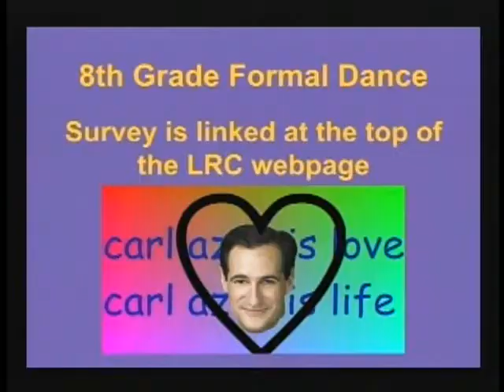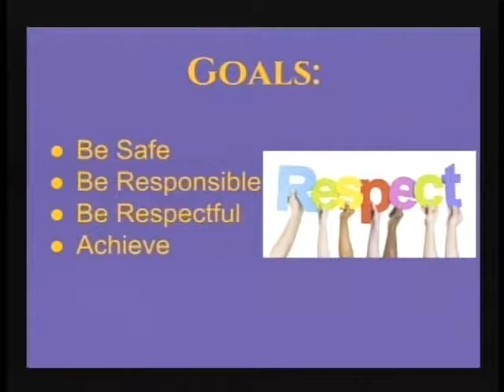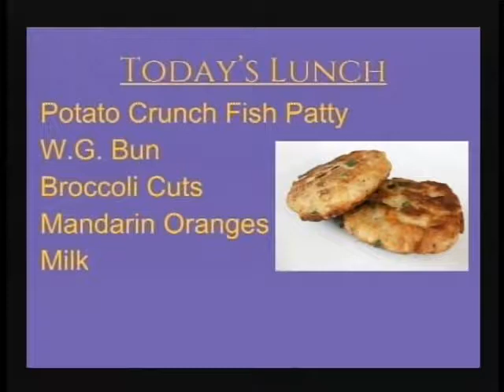Harding Morning News 04-03-17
Ryder, Jimmy, Ilana